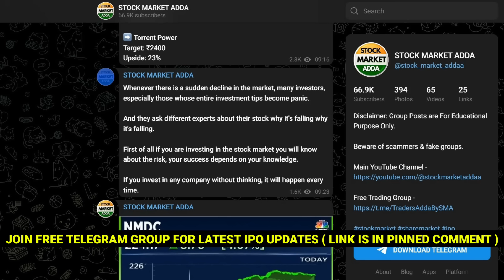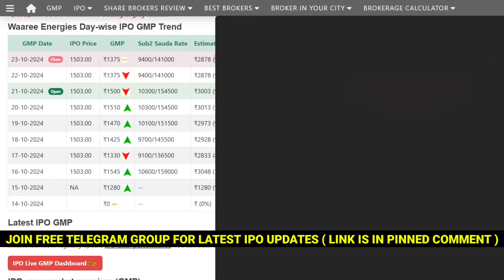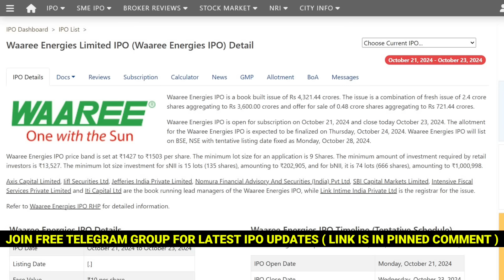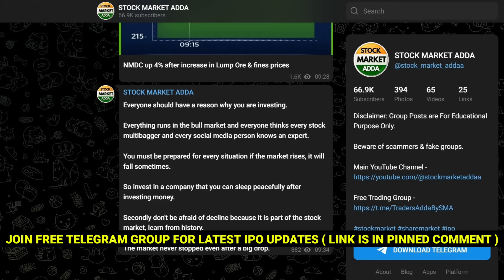Waaree Energies IPO | Waaree Energies IPO GMP Today | Waaree Energies IPO Subscription Status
Open Demat Account ( Get 25 Video Course Free )

ipo news
ipo gmp review
ipo gmp
ipo latest news
sme ipo
latest ipo news
ipo